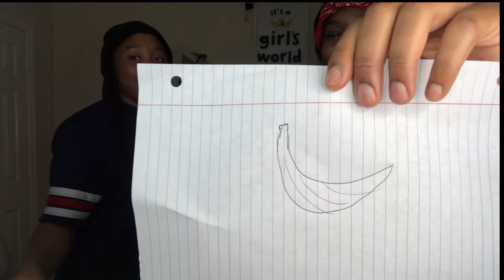SPEED DRAWING CHALLENGE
*dont own rights to this song*